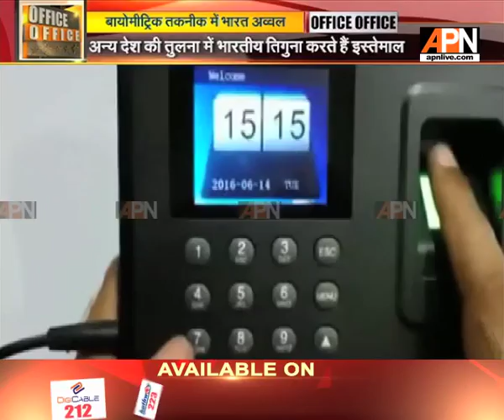India leads all countries in the adoption of biometric technology: HSBC survey